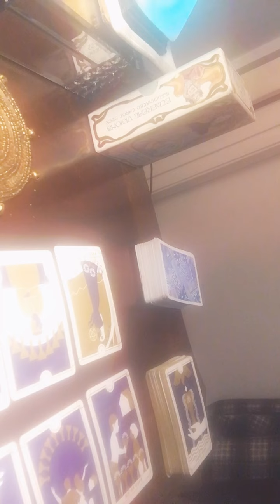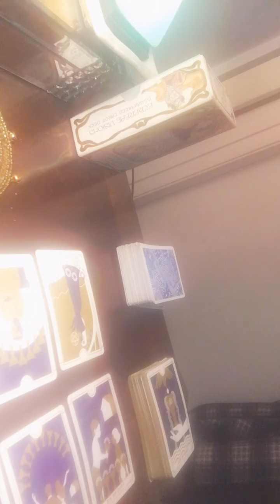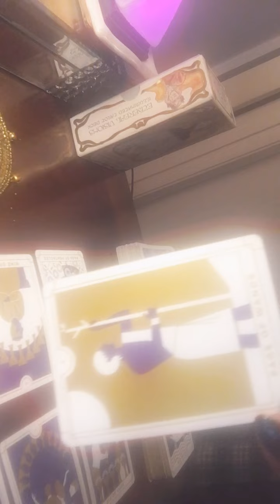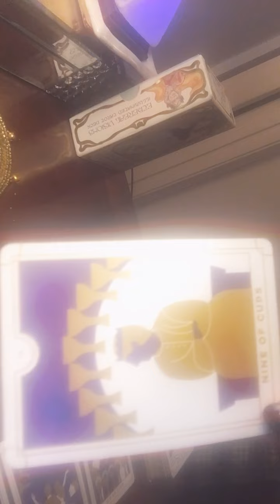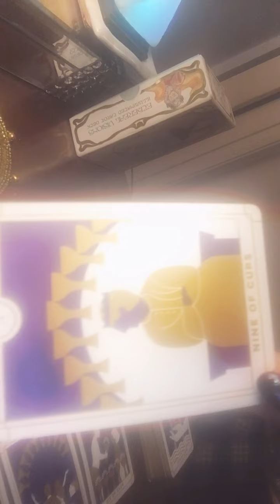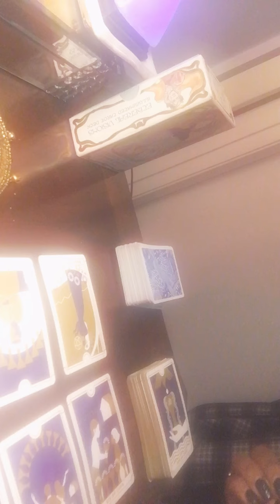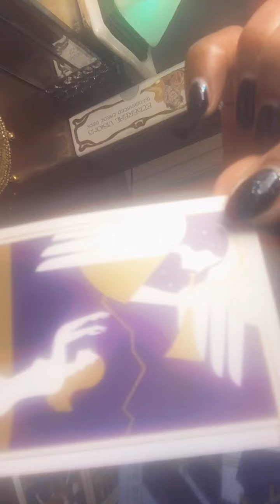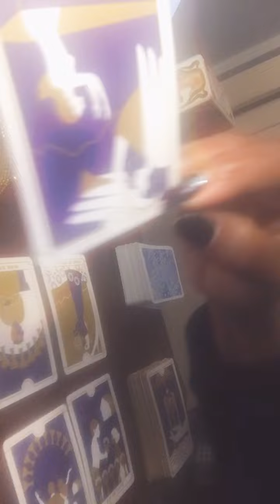DM TO DF 1 “I JUST HAD A WAKEUP CALL, WISHIN THT I NVR LET U FALL [ACE OF CUPS] I’M FIGHTING FOR U!”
“Don’t you give up.. I won’t give up. Never let you go.. Never let me down.”

There is a major shift  occurring during this time and there are unions that are eminent. there has been reconciliation between divine masculine and divine feminine counterparts and there has definitely been some communications and a  break in certain separations. the divine masculine is in the beginning stages of a spiritual awakening or at least a recognition of his divine feminine.. he is receiving signs from the divine.. synchronicity‘s and downloads that are directing him towards his divine feminine’s light.  however, the divine masculine is a little uncertain in his plan to move toward his divine feminine. some are tired and anxious and in self-doubt because of past choices and karmic relationships as well as tension and opposition from his karmic situations, nevertheless, in his heart space the divine masculine has an overflowing of emotions towards his divine feminine.  he’s been called to JUDGEMENT to make a choice and  he recognizes their past life connection and he wants to move past doubts he wants to move out of the “PAGE phase” he wants to be his divine feminine’s as “EMPEROR.” The magician to her high priestess! Divine masculine desires emotional fulfillment and he wants to build an EMPIRE in the material world a solid foundation that nothing or no one can penetrate,  with the divine feminine. The divine masculine knows the divine feminine is his world.. she completes him in ways no other can in this whole existence.. he’s aware that he has to prove himself to her and he’s willing to fight for their connection.. for his EMPRESS!

-Akeya